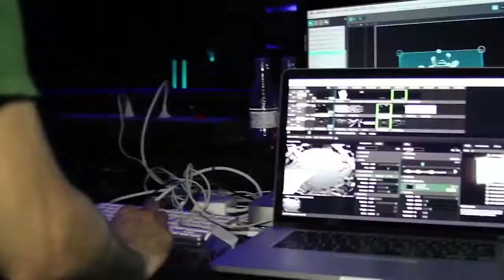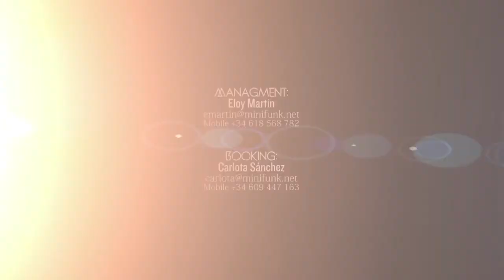MAIN BEAT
MAIN BEAT Barcelona
Producción/Realización:
mÁkinAcreA Productora S.L
POST: Cristobal Sarria

Barcelona, España